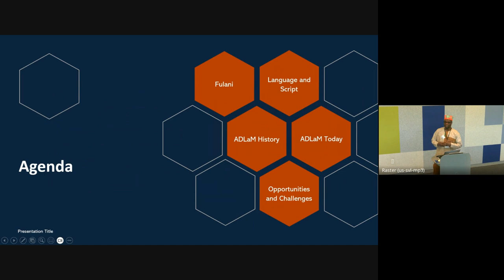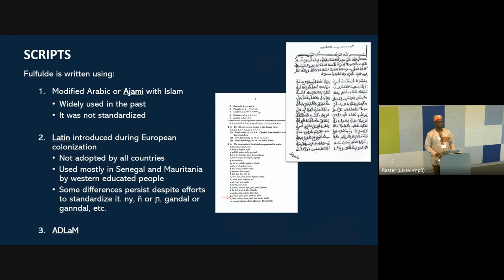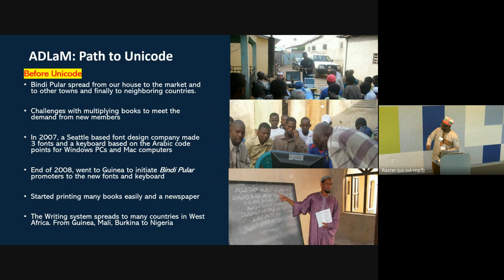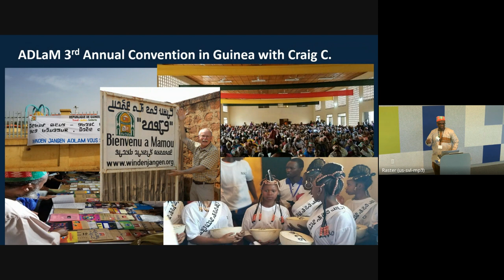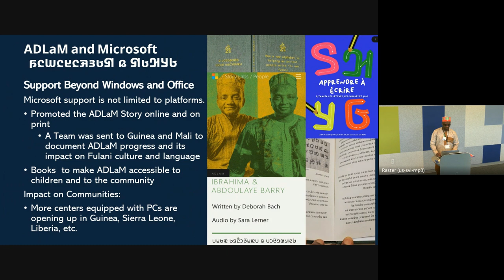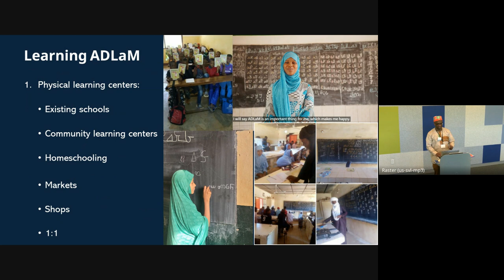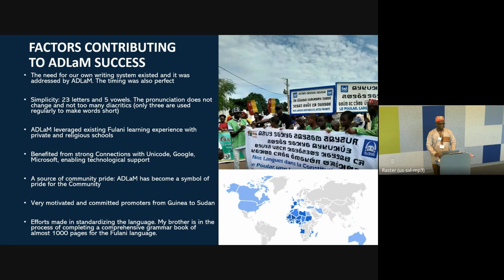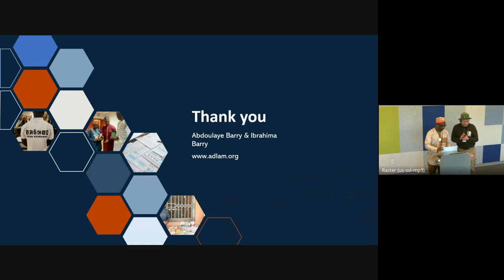UTW ADLaM, the Power of a Script Evolution, Community Impact & Challenges Post Unicode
EVENT: Unicode Technology Workshop (UTW)

DESCRIPTION:
History of the Adlam alphabet Creation and encoding. ADLaM adoption by the Community, how it has inspired literacy among the Fulani people and how its success is inspiring other communities. Adlam technology adoption: Successes and challenges.

BIOS:
Abdoulaye Barry

Ibrahima Barry